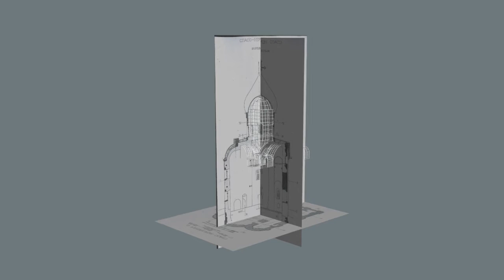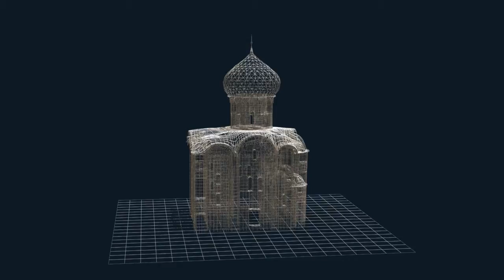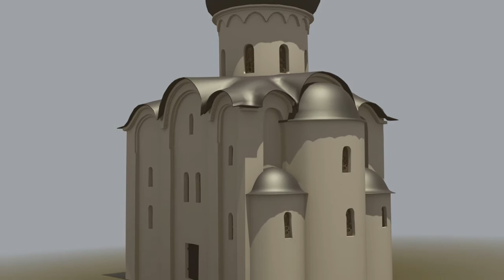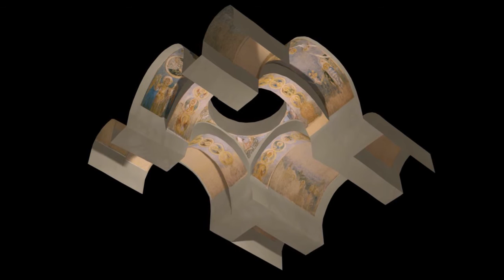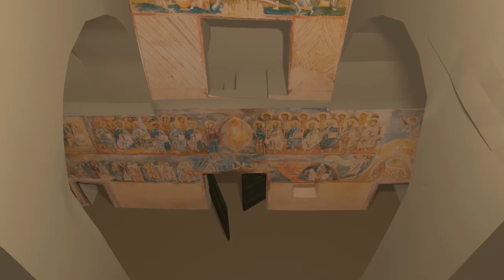Church of the Saviour on Nereditsa. 3D Reconstrustion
Компьютерная 3D реконструкция церкви Спаса на Нередице (близ Великого Новгорода). Авторы: Елена Логдачева и Сергей Швембергер
3D computer reconstruction of the Church of the Saviour on Nereditsa (Velikiy Novgorod). Authors: Elena Logdacheva and Sergey Shvemberger